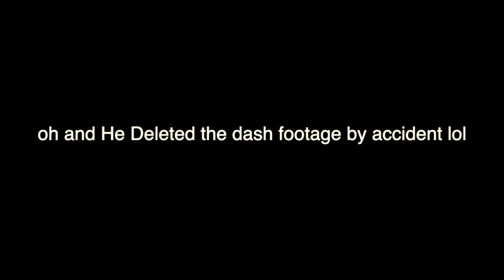GTI MK5 Vs BMW E46 M3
skip the talking
0:07 Race 1
1:41 Race 2

follow me at @pixelperfectm3